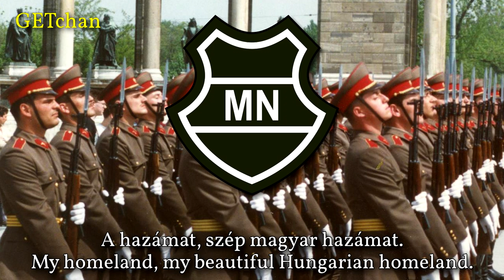Lieder der Waffenbrüder - Songs of the Brothers in Arms (East German Warsaw Pact Military Medley)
A medley of songs performed by the East German Erich-Weinert-Ensemble in 1969 representing the armed forces of each member of the Warsaw Pact at the time. Special thanks to Lenin502 for discovering this recording.

Performer: Erich-Weinert-Ensemble
Thumbnail: Poster "35 years of the Warsaw Pact" ("35 лет Варшавскому договору").

0:00 Marsch der Nationalen Volksarmee (March of the National People's Army)
Composer: Kurt Greiner-Pol
Lyricist: Erwin Burkert
Year: 1958

0:47 В Путь (Let's Go)
Composer: Vasily Solovyov-Sedoi (Василий Соловьёв-Седой)
Lyricist: Mikhail Dudin (Михаил Дудин)
Year: 1954

1:45 Хей, Поле Широко (Hey, Wide Field)
Composer/Lyricist: Lena Chencheva (Лена Ченчева)
Year: 1943

4:31 Trec Infanteriștii (The Infantry is Marching)
Composer: Ion Vasilescu
Lyricists: Mircea Radina, Nicolae Dumbravă
Year: 1960

5:36 Marsz Pierwszego Korpusu (March of the First Army Corps)
Composer: Aleksander Barchacz
Lyricist: Adam Ważyk
Year: 1943

6:47 Příchod Rudé Armády (Arrival of the Red Army)
Composer: Václav Dobiáš
Lyricist: Vilém Závada
Year: 1952

8:03 Honvéd Induló (Defender March)
[Video Missing]
Composer: Ránki György
Lyricists: Innocent Vincze Ernő, Kormos István
Year: 1951